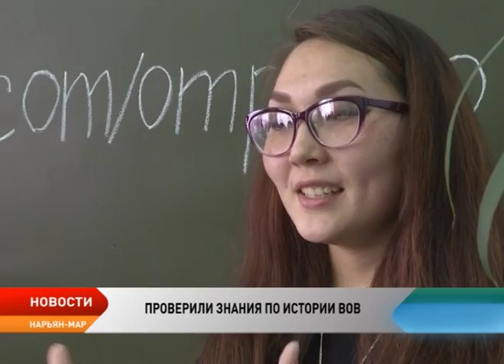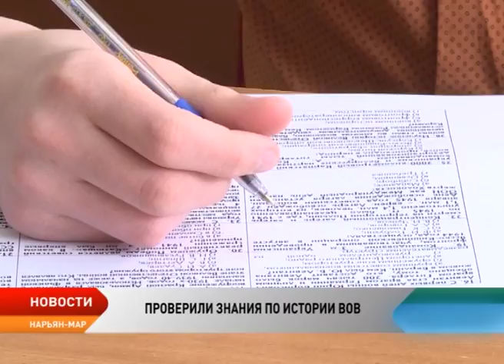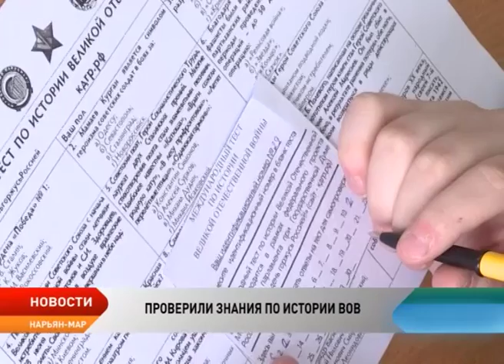В Ненецком округе написали тест по истории Великой Отечественной войны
Проверили знания. В Ненецком округе, как и по всей стране, написали тест по истории Великой Отечественной войны. Каждый год акция проходит накануне большого праздника — дня Великой Победы. По задумке организаторов, написание теста это не просто проверка знаний по истории Великой Отечественной войны (задания охватывают весь период военных действий с июня 41-го по май 45-го), также он должен мотивировать к получению новых знаний как школьников, так и тех, кто уже давно ушел со школьной скамьи, ведь очевидно, что сведений из школьного курса недостаточно, чтобы справиться с заданиями на всероссийском уровне.